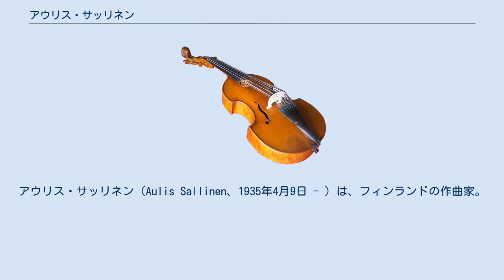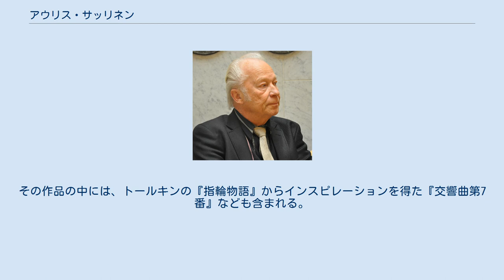アウリス・サッリネン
アウリス・サッリネン（Aulis Sallinen、1935年4月9日 - ）は、フィンランドの作曲家。
クラシック音楽や現代音楽に分類される音楽を作曲している。
作風は近代的であるが、調性は失っておらず、実験音楽のようにはなっていない。
サッリネンの作品には、6曲のオペラや8曲の交響曲、さまざまな協奏曲や器楽曲が含まれる。
 1978年に、オペラ『騎士』で北欧理事会の音楽賞を受賞した。
 サッリネンは、1935年にフィンランドのサルミ（現在はロシア連邦内のカレリア共和国領）で産まれた。
ヴァイオリンやピアノを習い、10代の頃からは次第に作曲も行うようになった。
のちにサッリネンはシベリウス音楽院に進学し、ヨーナス・コッコネンなどに師事した。
 シベリウス音楽院を卒業後、サッリネンは同校の作曲教師としての職を得た。
また20代半ばには、フィンランド放送交響楽団で指揮者としても活躍した。
そのため指導者としては知られるようになったが、サッリネンの作品については、彼がフィンランド政府から終身教授に任命されて、彼自身が作曲に目を向けるまでは、特に目立った作品はなかった。
 終身教授に任命されてからは、多くの時間を作曲に費やした。
サッリネンが使用した作曲様式やハーモニーはスタンダードなものであるが、彼はそれらを非常に現代的な手法で組み合わせた。
その作品の中には、トールキンの『指輪物語』からインスピレーションを得た『交響曲第7番』なども含まれる。
また、クロノス・カルテットのアルバム『Winter was Hard』で、表題曲を作曲したことでも知られる。